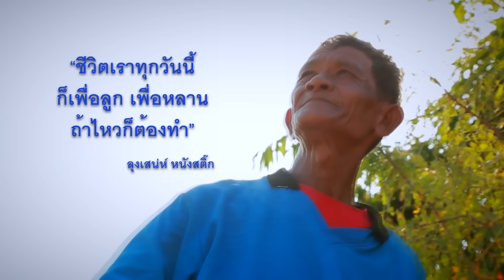หนังสติ๊ก พลิกชีวิต ลุงเสน่ห์ มือยิงลูกดินเหนียว นัดเดียวรู้เรื่อง | SUPER 60+